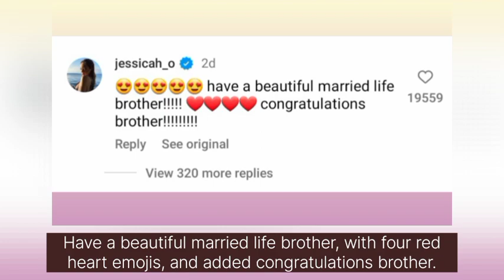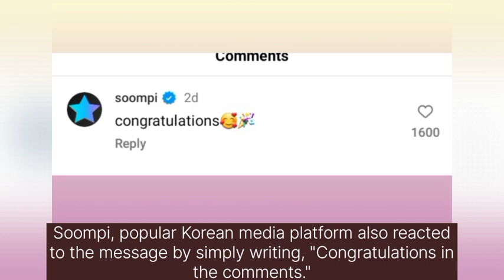Jessie and other celebs reacts to Lee sang Yeob's marriage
Actor Lee sang yeob is grateful for finding a life partner and a friend to spend the rest of his life with. The actor shared pictures of him and his wife including the wedding venue on his personal Instagram account, and added a sweet message to it, to which famous celebrities including Jessica oh have reacted to it. Lee sang yeob wrote under his wedding pictures; "I met a great friend that I want to spend the rest of my life with. every moment that has left, I will love and be happy with no regrets. Adding that, they will be with new discussion and also thanked all his fans, friends and families for always supporting him. Lee sang Yeob's costar from a TV show, Jessica oh popularly known as Jessie reacted to Lee sang Yeob's message by writing in the comments; "have a beautiful married life brother with four red heart emojis, and added congratulations brother. Soompi, popular Korean media platform also reacted to the message by simply writing congratulations in the comments.

  Lee sang Yeob's marriage announcement came since last year, and he has finally tied the knot with his beautiful wife. The actor didn't show the face of his wife in his post to protect her privacy, but other photos and videos showed how gorgeous his wife is.

  we wish Lee sang yeob and his wife a happy marriage.